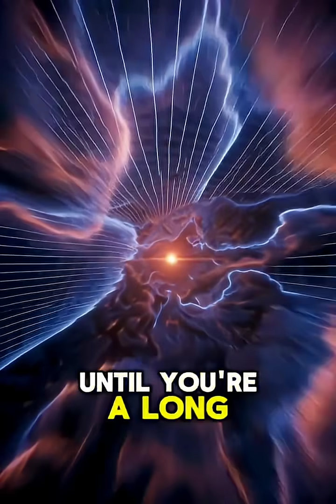What if you fell into a black hole?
What would actually happen if you fell into a black hole? Would you be stretched, crushed, or transported across the universe?

In this video, we explore the terrifying — and fascinating — physics behind falling into a black hole. From spaghettification and time dilation to event horizons and singularities, we break down what science says about the ultimate spacefall. It’s one of the most extreme environments in the cosmos — and the rules of reality as we know them break down completely.

🌀 Here’s what you’ll discover:

What happens when you cross the event horizon

Why you’d be stretched into spaghetti (literally)

How time slows down near a black hole

What scientists theorize lies beyond the singularity

Why falling into a supermassive black hole might feel… weirdly normal (at first)

Perfect for fans of space, physics, astronomy, or anyone who loves asking “what if?” questions about the universe.

💬 Drop a comment: Would you jump in… just to see what happens?